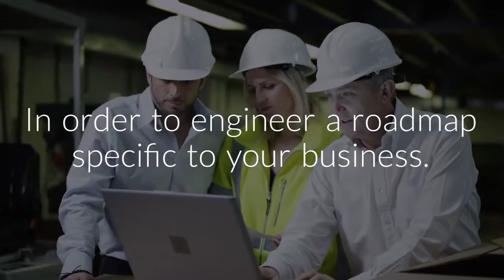Enhance your Customer Experience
RCA operates as a customer service advisory to best in class brands and destinations across Africa.

Our focus is on enhancing customer experiences through a greater clarity of expectations of measurement throughout the supply chain.